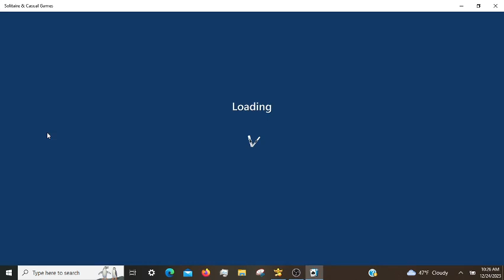Microsoft Solitaire Daily Challenges, incl. TriPeaks Hard 12/24/2023